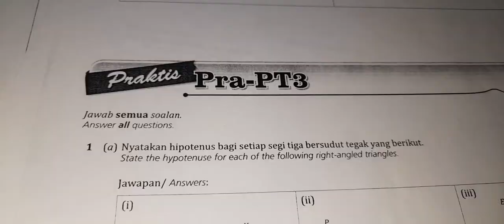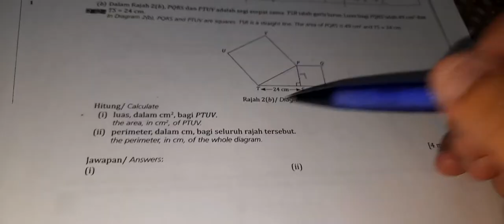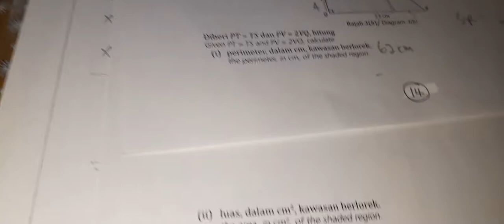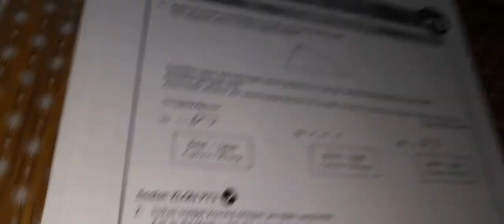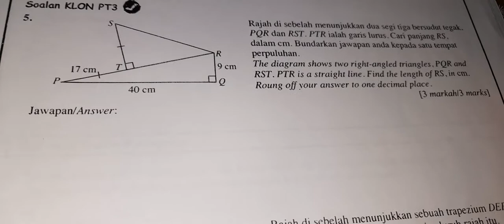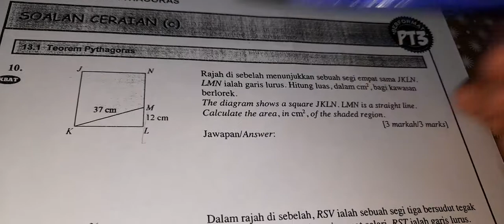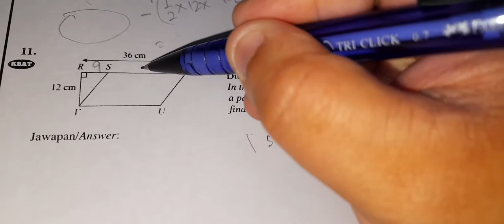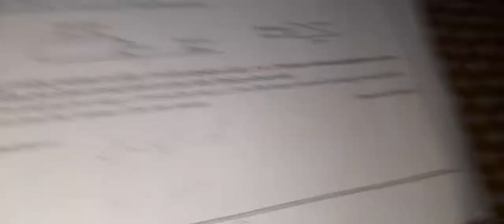Form1 bab13: Teorem Ptyhagoras (11-15,17-21)--3 end